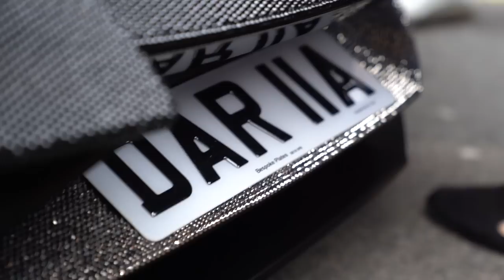MEET THE GIRL WHO OWNS A DIAMOND COVERED LAMBORGHINI!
JE TV - Daria here covered her LAMBORGHINI AVENTADOR SV in 2 million swarovski crystals! See the chaos unfold in London. Follow her on Instagram @dradionova.